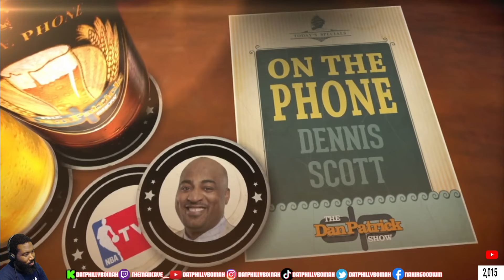Larry Bird Stories THAT WILL SHOCK YOU Told by NBA Legends! PT 2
Join us for an unforgettable journey as we react to incredible Larry Bird stories shared by NBA legends in this 45-minute video! 🏀✨ From his unparalleled skills on the court to his legendary trash talk, discover why Larry Bird is considered one of the greatest basketball players of all time.

In this video, we break down the heartfelt anecdotes and hilarious moments recounted by some of the NBA’s biggest stars. Get ready to witness the impact Larry Bird had not only on the game but also on his teammates and rivals alike.

Whether you're a die-hard Celtics fan, a basketball history buff, or just curious about the man behind the iconic number 33 jersey, this reaction video is packed with insights and entertainment you won't want to miss.

Share your favorite Larry Bird moment in the comments below!